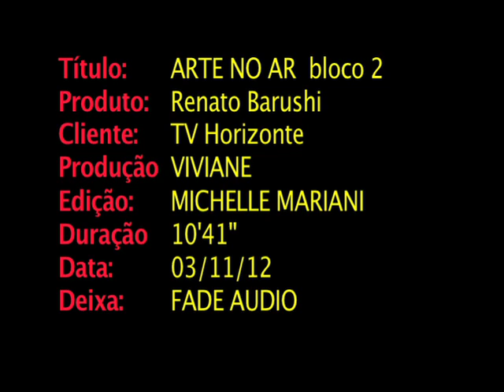Renato Barushi no Arte no Ar - Bloco 2